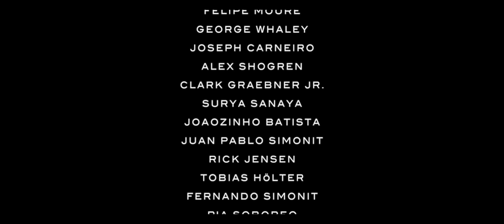Color Your Life - Ride Clash Kiteboarding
ATTENTION: ALL MATERIALS USED FOR THE COLOURS IN THIS VIDEO ARE 100% NATURAL.

Load it in HD, plug it in some surround speakers if you have, sit back and emerge your self in this colourful experience.
Ride Clash brings to you this front row accelerating experience emerging from the beauties of the art of kiteboarding.

Credits:
Producer: Alvaro Onieva
Director and Editor: Forest Bakker (Light Bros Entertainments)
Director of Photography: Andi Jansen
Executive Producer: Felipe Moure
Compositor: Saint-Preux
Sound Design: Forest Bakker
Riders: Alvaro Onieva, Forest Bakker & Marit Nore
Song: Saint-Preux The Last Opera & Phytandros.

Special Thanks to:
George Whaley
Joseph Carneiro
Alexander Shogren
Clark Graebner Jr.
Surya Sanaya
Joaozinho Batista
Juan Pablo Simonit
Rick Jensen
Tobias Holter
Fernando Simonit
Pia Soboreo
And all the other many people for helping and supporting us!